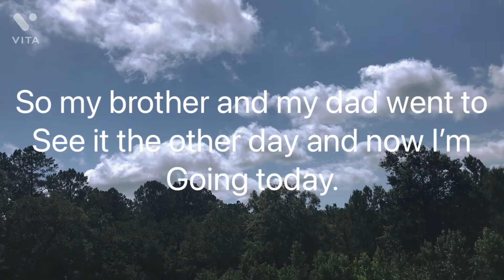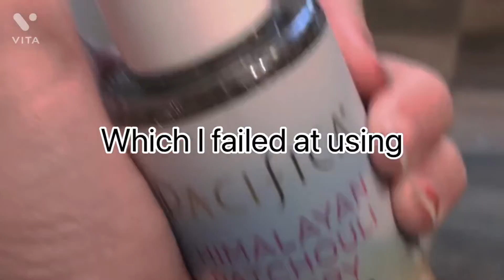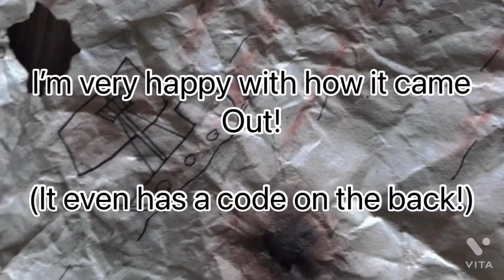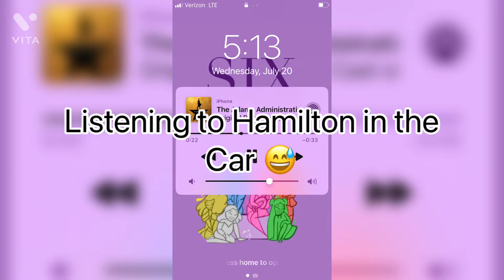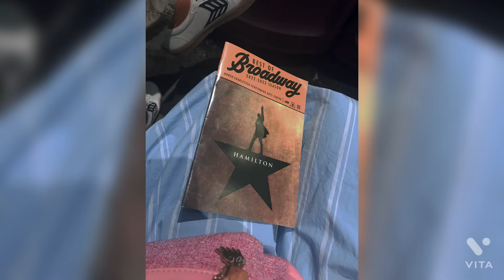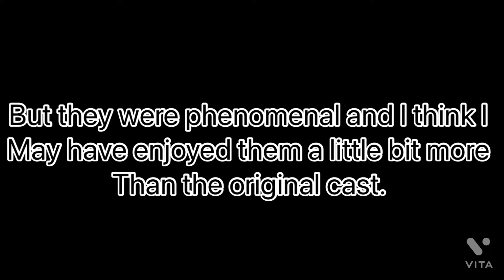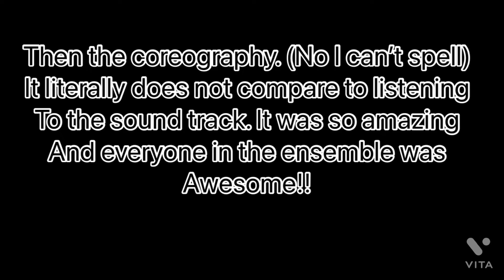Seeing Hamilton *vlog*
Hiiiiii! So, today I’m taking you guys along as I go to see Hamilton live! Enjoy!

Note: when I’m saying that I prefer one cast over the other, I am not meaning it in a negative way whatsoever. I love all the casts and they are all amazingly talented and awesome. I’m just saying that in my opinion I prefer some of the ways this cast played there characters. So please don’t come at me 😅